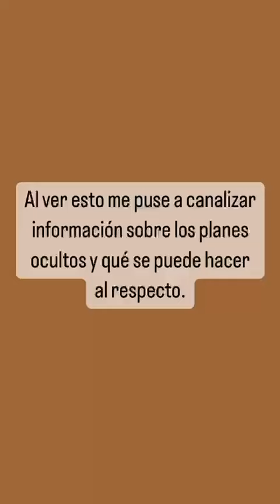¡CUIDADO! FRUTAS DE PLÁSTICO. PLANES 2030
(Lo envié el 13 de julio)
🌹Gracias por contribuir a la expansión de la consciencia🌹